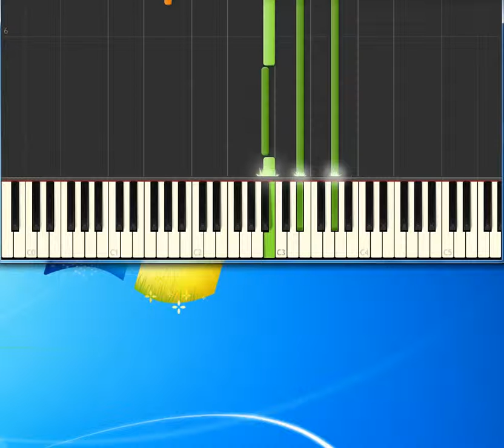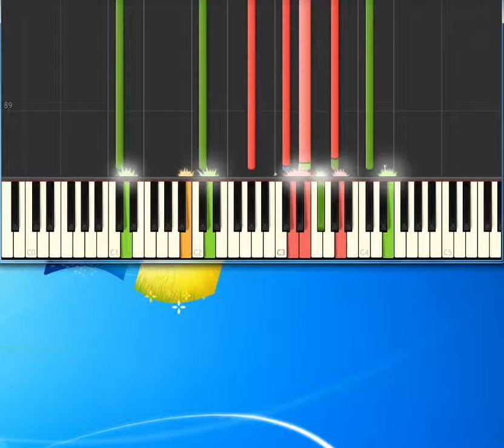Crash Boom Bang Roxette [Piano tutorial by Synthesia]